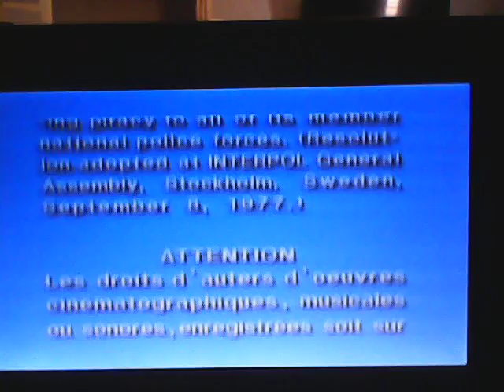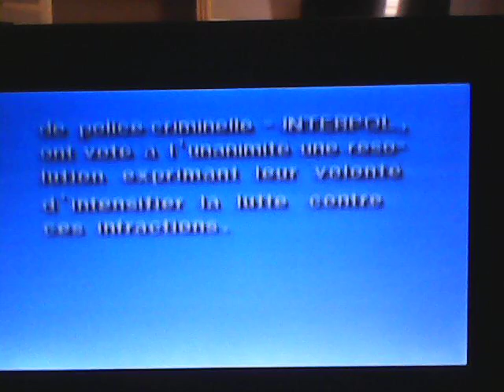Closing to Scooby-Doo 2 Monsters Unleashed 2004 DVD